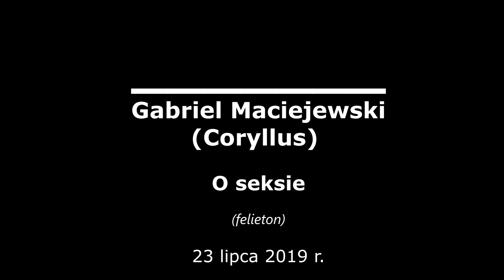Gabriel Maciejewski o seksie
Słów kilka w sprawie nieadekwatnych reakcji na słowa księży i biskupów. Felieton Gabriela Maciejewskiego inspirowany ostatnimi wydarzeniami w Białymstoku.